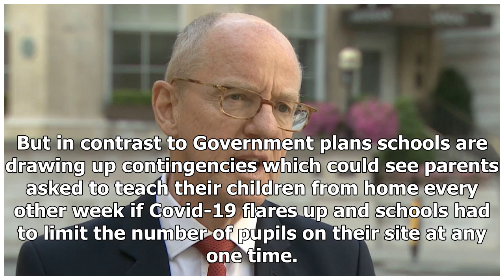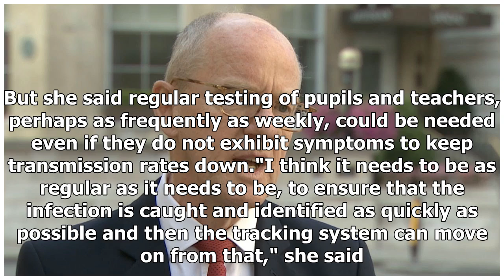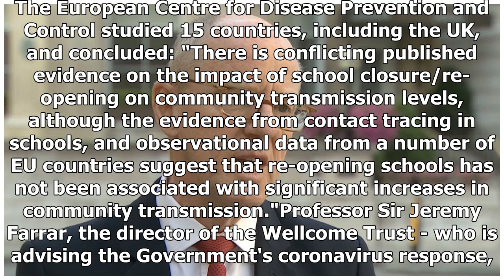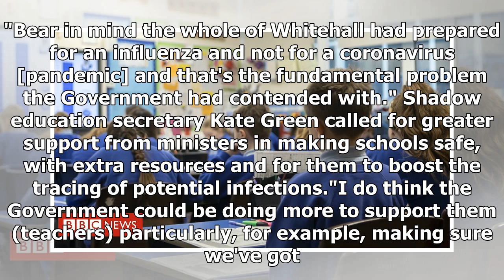Breaking News - PM to urge schools to reopen as headteachers 'lose patience' with Government plans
10 August 2020, 06:13 A headteachers' union has criticised the Prime Minister's push to get all children back into classrooms. Picture: PA The Prime Minister is being urged to increase coronavirus testing and tracing to allow schools to reopen without the need to shut down other areas of the country. Boris Johnson has said the "national priority" is to get children back to classes in England next month, but scientific advisers have said that some other areas such as hospitality may have to shut ...